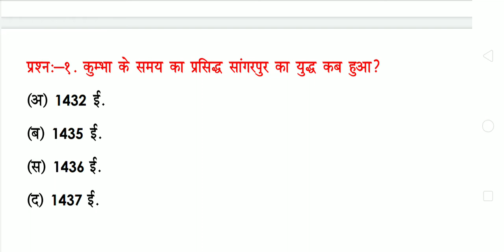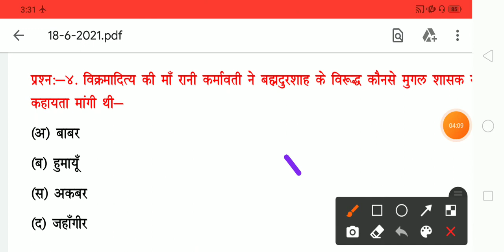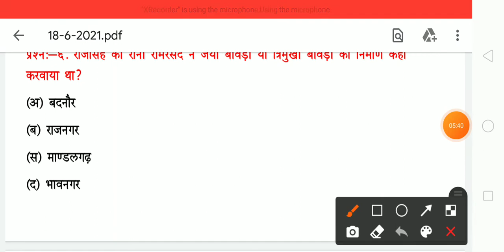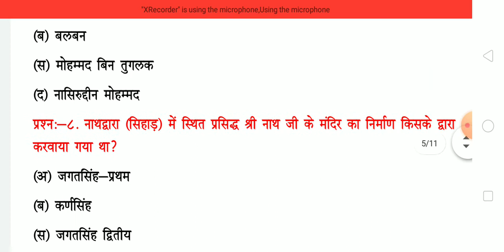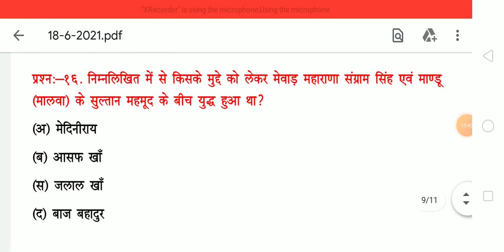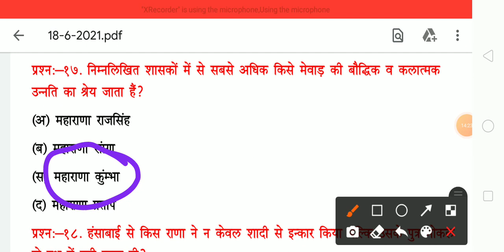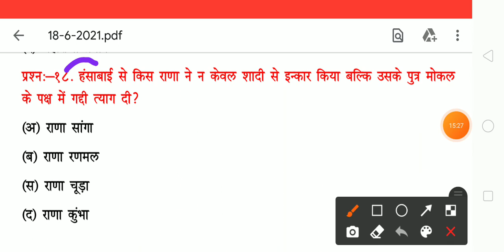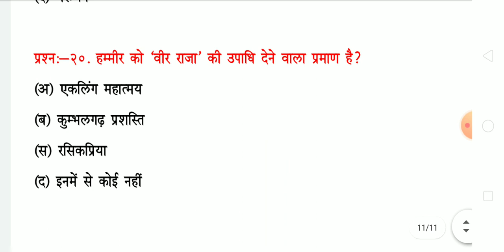BSTC EXAM 2021. BSTC ONLINE CLASS. BSTC EXAM. BSTC. BSTC MOST gk. bstc rajasthan gk.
online class bstc exam 2021
राजस्थान के भूगोल के संबंधित महत्वपूर्ण प्रश्न उत्तर
bstc exam 2021राजस्थान बीएसटीसी एग्जाम ऑनलाइन क्लासेस Sandhya educational and professional courses Lekar Aaya Hai YouTube channel ke Madhyam se sampurn BSTC online classes
bstc class 2021
BSTC exam most important question 2021 BSTC exam 2021 BSTC Rajasthan GK BSTC most important Rajasthan GK question all competitive exam 2021 most important question BSTC exam date most important question
rajasthan gk
rajasthan geography, rajasthan most important question for patwari, vanpal gk, vanrakshak gk, vanpal geography, vanrakshak geography,
इस वीडियो के माध्यम से आपको राजस्थान ज्योग्राफी के संबंधित अति महत्वपूर्ण क्वेश्चन मिलेंगे संध्या कंप्यूटर सेंटर के द्वारा तैयार किए गए यह अति महत्वपूर्ण क्वेश्चन वनरक्षक वनपाल पटवार और अन्य कंपटीशन एग्जाम के लिए अति महत्वपूर्ण साबित होंगे
राजस्थान जीके राजस्थान ज्योग्राफी अति महत्वपूर्ण प्रश्नोत्तरी वनरक्षक वनपाल हाई कोर्ट ग्रुप डी महत्वपूर्ण ज्योग्राफी क्वेश्चन